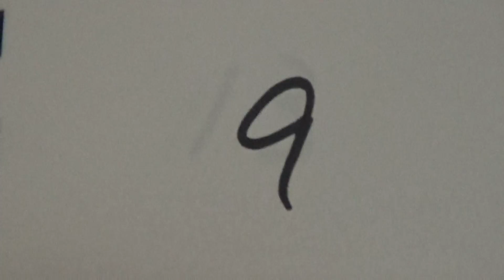2016年IH 相撲 男子 個人 予選 1回戦 田南部聖（函館水産）vs 佐々木翔也（松韻学園福島）